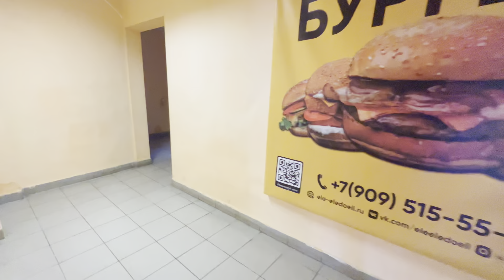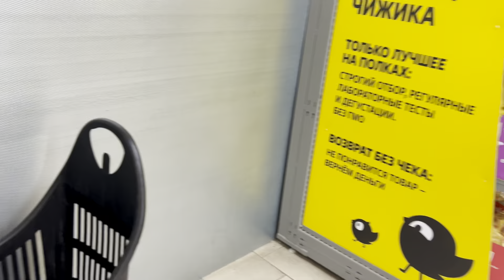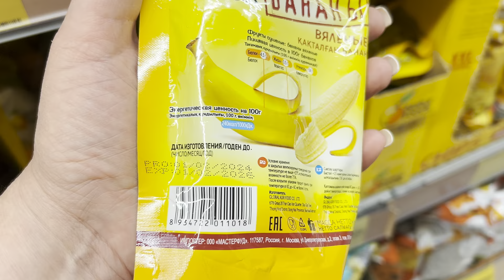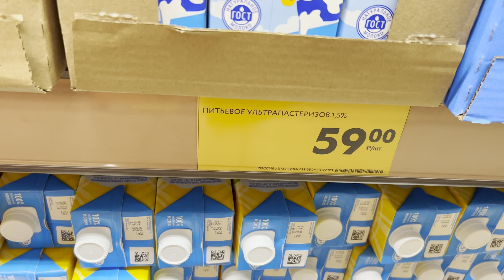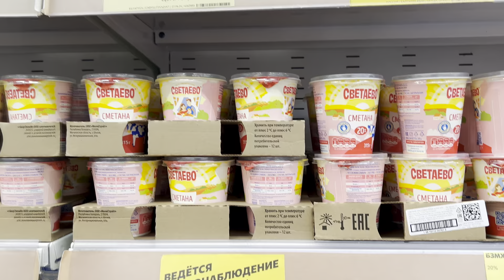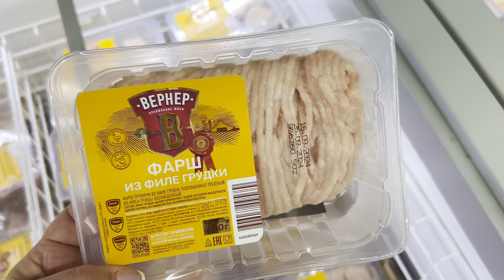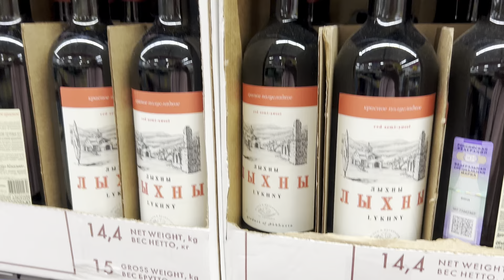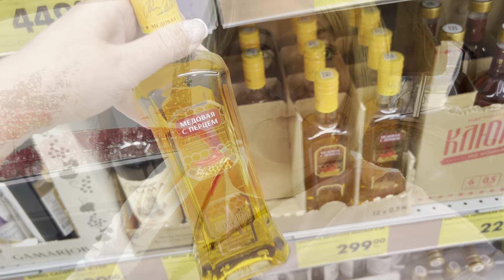Влог.Веня старается👍Готовимся к юбилею 😁Вене скоро 10 лет 🐶.Зашла в Магазин Чижик , цены хорошие .